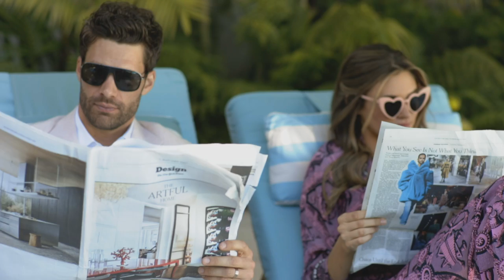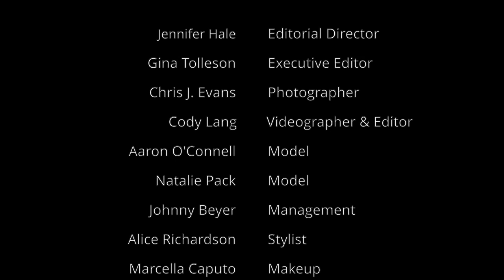Chris J. Evans - Santa Barbara Magazine Editorial Shoot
A collaboration between The Four Seasons Santa Barbara,
Santa Barbara Magazine, Chris J. Evans Weddings and Tyler Speier Events. Videography & Editing by Cody Lang Photography.